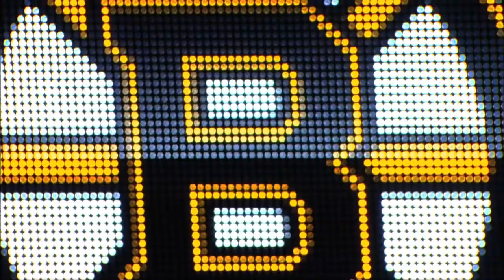NESN Game Preview: New York Rangers at Boston Bruins - 2/14/12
Tuesday, 2/14 @ 6:30p ET on NESN: New York Rangers at Boston Bruins